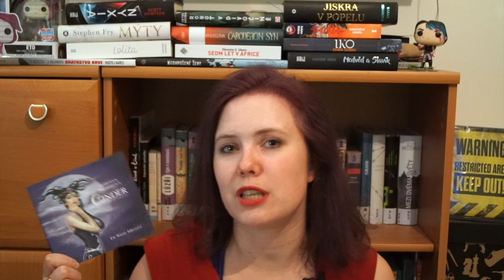Knižní banket | Wrap up – duben | Audioknihy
Vážení pozůstalí, děkuji, že jste počkali na další video o audioknihách. Ono totiž zveřejňovat wrap up za duben je nejlepší dělat v půlce května. Důvodem mého zdržení je to, že jsem si myslela, že jsem jedno z videí omylem smazala a neměla čas je natočit znovu. A ejhle, ukázalo se, že vše je tak, jak má být, a tak jsem prokrastinovala úplně zbytečně.

A o kterých audioknihách to bude tentokrát?